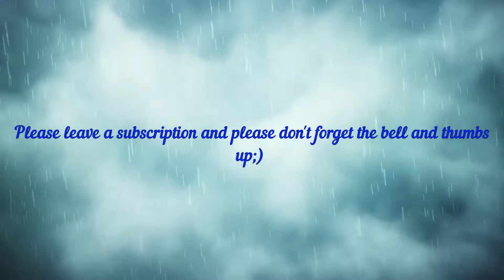Electro Swing, Music Mix - Part#03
00:00    Intro

00:22   01)Tom Balard Band - Your Story

03:53   02)Peggy Suave - Nobody Knows

07:29   03)Extra Medium - The Woman

12:26   04)Johnny Lectro - Who's That

16:34   05)Let's Misbehave (Sound Nomaden Remix)

21:13   06)Frank Trumbauer-Crazy Quilt(Jive Me Rework)

24:13   07)Marc Spieler - Waltzing Gigolo

31:00   08)Nikola Vujicic - Old Man

36:09   09)Kayp - Dapper

39:00   10)Doug Maxwell - Sing Swing Bada Bing